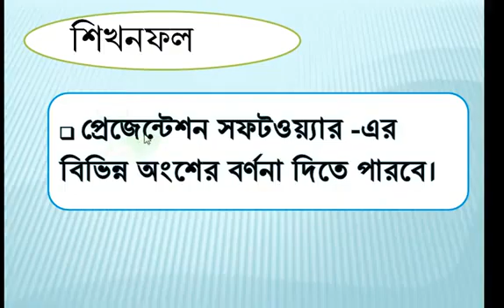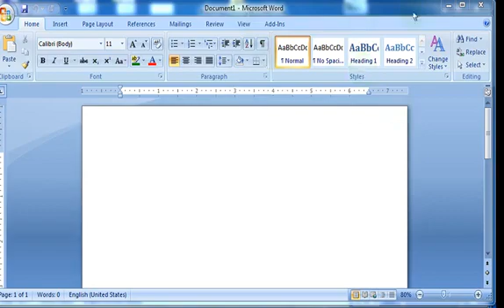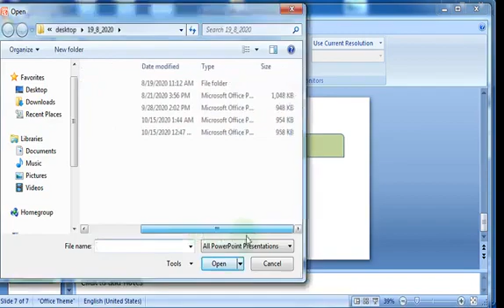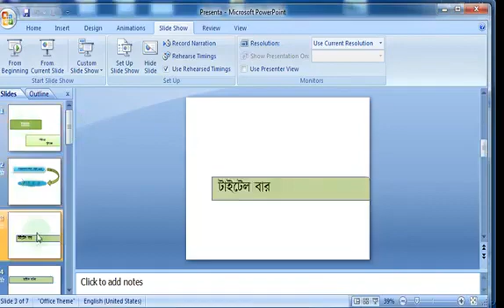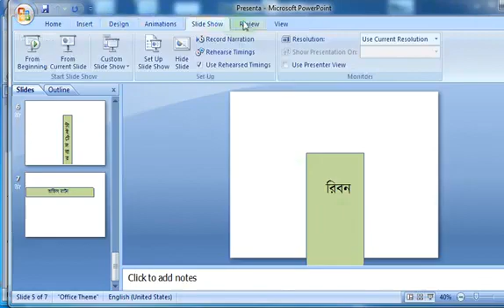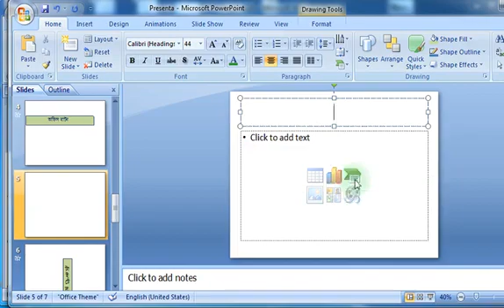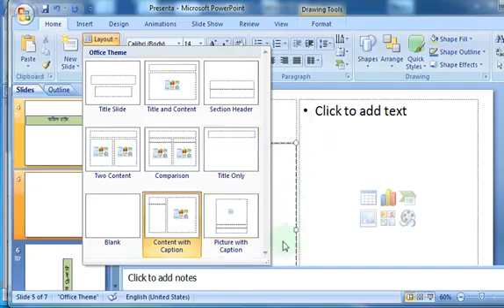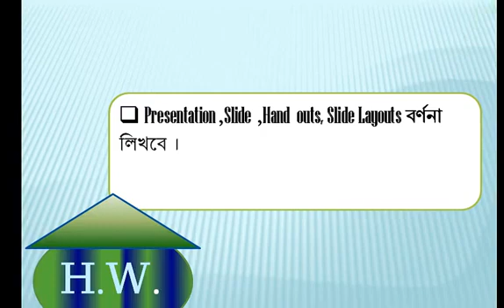PPT 9-10 Slide detail